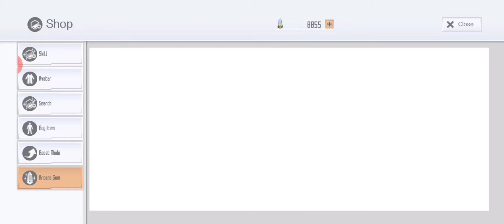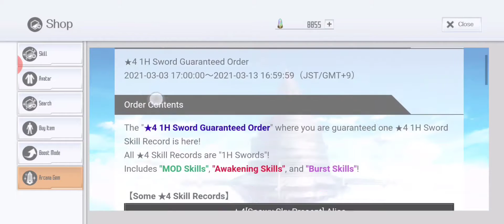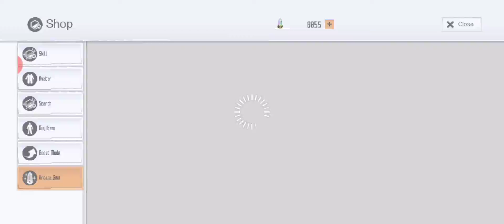Worldwide 3 Year Anniversary part 1! || sword art online integral factor (saoif)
Hello! Welcome to my channel and i will try to speak english,but i know my english not that good,you can also turn on subtitles/caption on,i hope you guys still enjoy it,and i'll try upload videos everyday :)